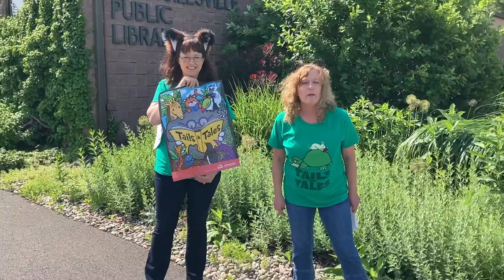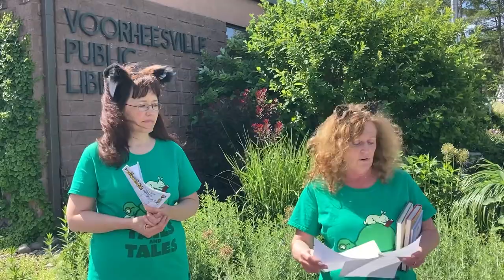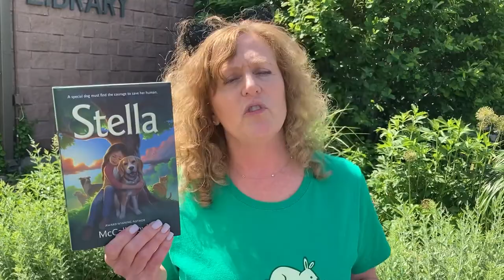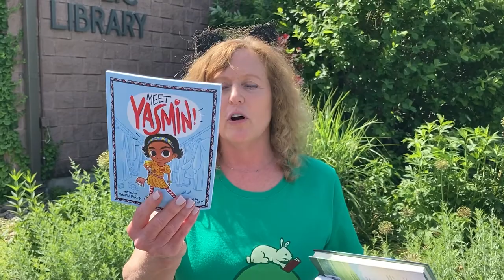Tails and Tales Summer Reading Program. June 2021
The Voorheesville Public Library has so much going on this summer! Mrs. Brown and Miss Lisa take you through the many available programs. Which ones will you sign up for?